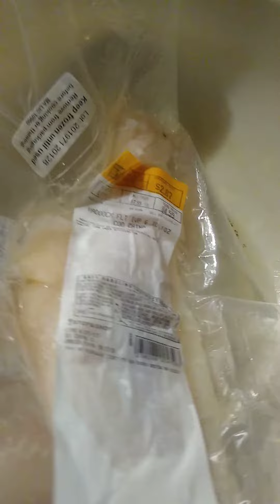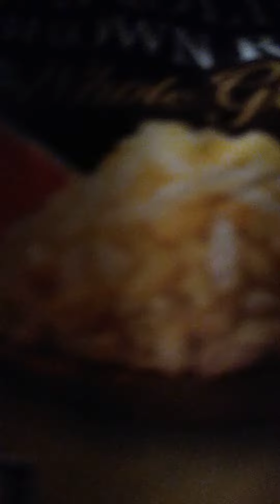Haddock prep Longside Whole grain 🌾 Rice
general info and entertaiment